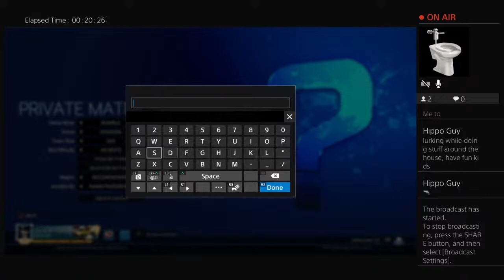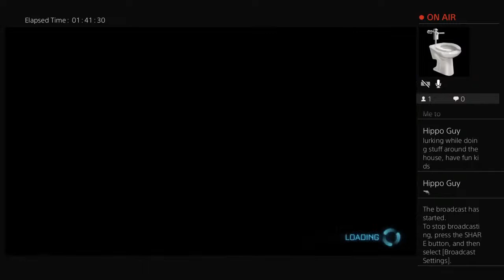Hailey, Andy, and Nathan juggle balls in quarantine!